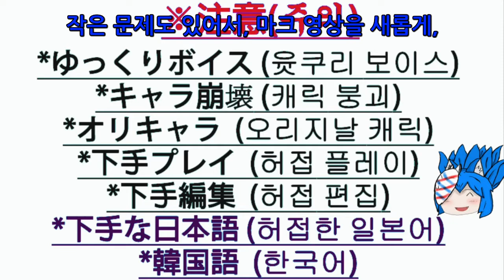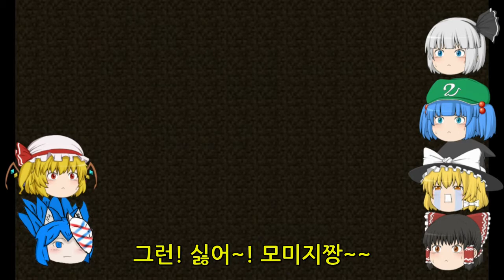「minecraft」マイクラのゆっくりハンターズ＃１[마크의 윳꾸리헌터즈]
＊どうもノートパソコンがいろいろ危ない状態のハランです。

＊この動画は日本語が未熟な韓国人が作っているゆっくり動画です。

＊あ、あけましておめでとうございます。新年にはもっと頑張って動画をつくります。

＊モードのエラーでマイクラを新しくしたので新しいモードはこちらです。

導入モード/도입 모드

@minmapMOD/SmartMoving

@littleMaidMob/LittleMaidDragon/DragonMounts

@The Hunt

*안녕하세요, 노트북이 위험한 상태의 하랑입니다.

*이 영상은 일본어가 미숙한 한국인이 만든 영상입니다.

*아, 새해 복 많이 받으세요. 신년에는 더욱 열심히 영상을 만들겠습니다.

*모드 에러로 인해 마크를 새롭게 했고, 새로운 모드는 위에 적혀있습니다.